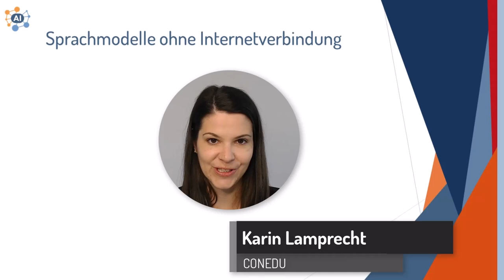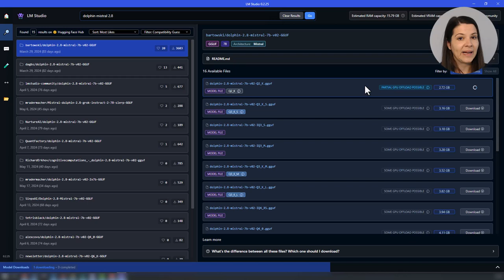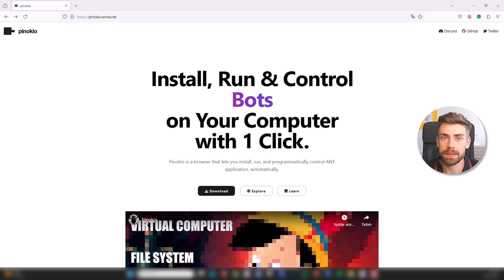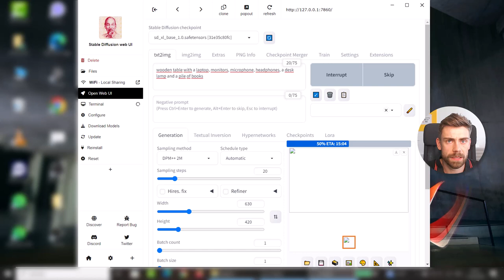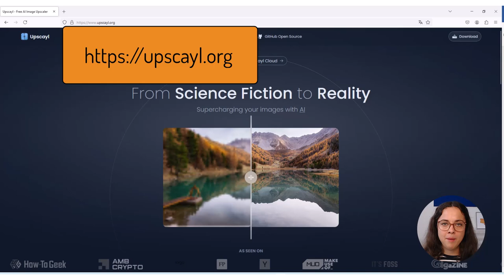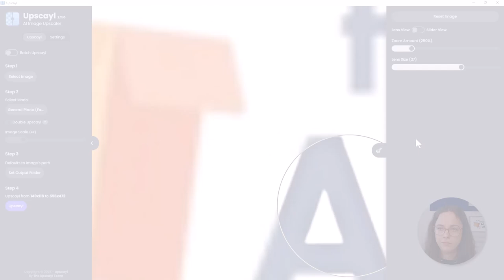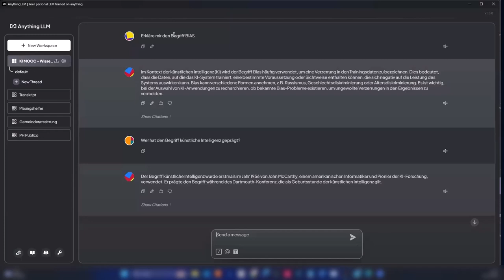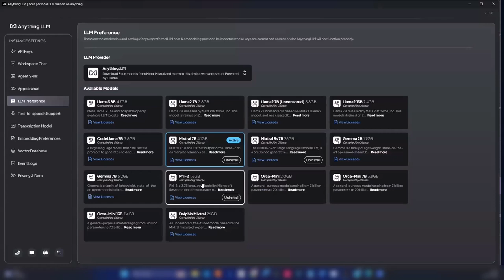Lokal installierte KI-Tools: Datenschutz und mehr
Die sechste Lerneinheit der KI-Serie thematisiert lokale KI-Tools und wie Erwachsenenbildner*innen diese verwenden können. Neben der Demonstration der Funktionsweise wird zu jedem Tool auch eine Installationsanleitung mitgeliefert. Vorteile lokal-installierter KI-Tools werden ebenso behandelt wie relevante Aspekte für die Erwachsenenbildung, etwa die Datenhoheit.

00:10 Lokal installierte KI-Tools
02:35 Texte generieren mit lokaler KI
06:07 Bilder generieren mit lokaler KI
11:31 Bildauflösung verbessern mit lokaler KI
15:13 Lokal mit Dokumenten chatten
19:40 Blick in die Zukunft